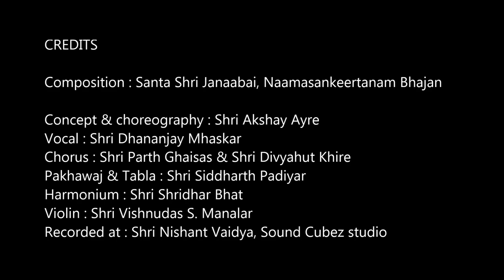Namdev Kirtan Kari by Shri Akshay Ayre & disciples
The Naaradeeya Kirtan Paramparaa of Parama Pujya Shri Naarada Muni and Nartana Paramparaa of Pujyapaada Shri Bharata Muni, both have strong roots of Adhyaatma. The performance is a combination of Nartana and Keertana presented at the lotus feet of Shri Hari Paanduranga. Ambadnya. Naathasamvidh.